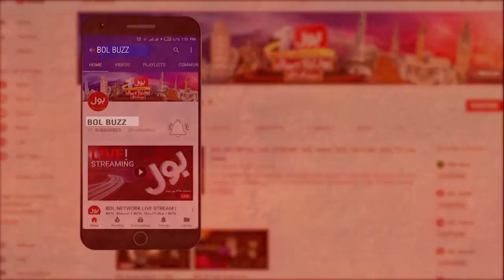Dua Zehra Case Latest Update | 6 Pm Headlines News Today | Sindh Police Statement | BOL Buzz